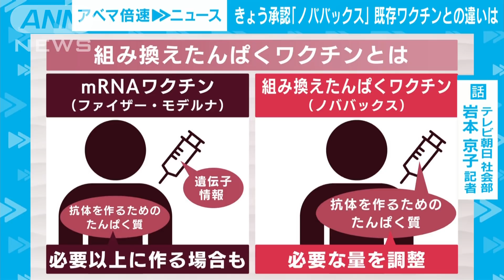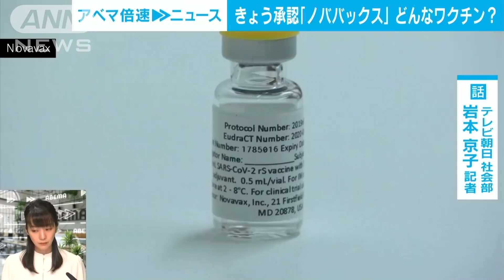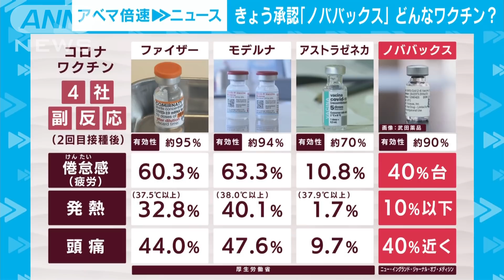【解説】“副反応少”ノババックス製で接種加速？ テレビ朝日 社会部・岩本京子記者【ABEMA NEWS】(2022年4月20日)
国内4例目となる新型コロナワクチンが新たに承認されました。
アメリカの製薬会社・ノババックス社が開発した新たなワクチンはどのようなものなのでしょうか。テレビ朝日社会部・厚労省担当の岩本京子記者に聞きます。

Q.発症予防効果90％は、ファイザー、モデルナと比較してどうなのか？
Q.ファイザー、モデルナより期待できる部分は？
Q.副反応はどうなのか？
Q.接種の費用はこれまでと同様に無料なのか？
Q.ノババックスワクチンのデメリットは？
Q.オミクロン株への効果は？
Q.いつ頃から接種できるか？
Q.今後、子どもに接種できる可能性は？
Q.国産のワクチンはいつ頃できるのか？
Q.ノババックスも含め接種するワクチンを選べるようになる？
Q.ノババックスワクチンの承認が遅かったのはなぜか？
Q.海外ではどれくらい使われているのか？
Q.副反応が軽いというのは具体的には？